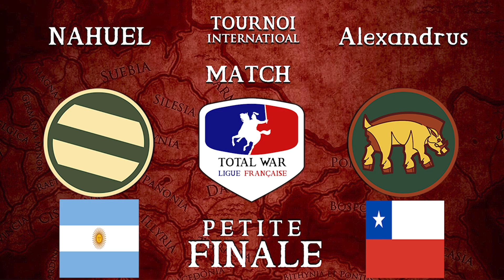TOURNOI INTERNATIONAL Total War ROME 2 : Nahuel (Argentine )Galatie VS Alexandrus (Chili )Arvernes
PETITE FINALE
Coorganiser par TWColiseum et Aeternum ⬇️  INFOS  ⬇️

Commentary  IRON / GOTITW

⚔️ Notre partenaire Gamesplanet! C'est moins cher Soldat!...

Ces tournois sont ouverts à tous les niveaux car c’est en voulant se dépasser que l’on s’améliore et que l’on va loin ! Et c’est en se reposant sur ses lauriers que l’on stagne et que l’on s’ennuie !
Alors rejoignez les rangs, jouez, partagez, apprenez, rigoler, et combattez avec nous !

                            pour recevoir une notification lorsque qu on  poste une nouvelle vidéo!!!

Un petit like et un commentaire permettent toujours d'aider au référencement et font toujours plaisir
Et on oublie pas que regarder jusqu'au bout ça compte aussi